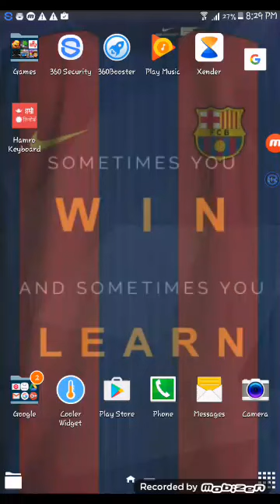Subway Surf (Arabia) gameplay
Just a simple gameplay of "Subway Surf" @Arabia